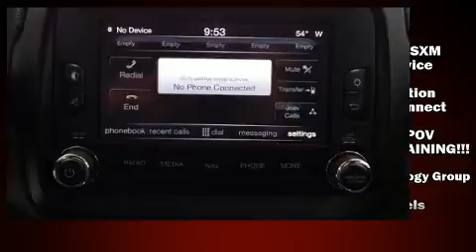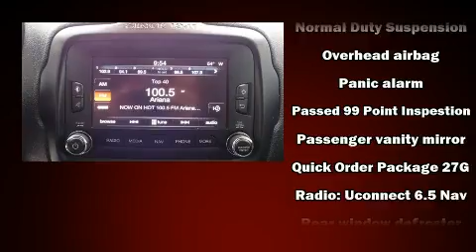2016 Jeep Renegade Limited FWD in Norfolk, VA 23518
You can expect a lot from the 2016 Jeep Renegade With fewer than 15,000 miles on the odometer, this 4 door sport utility vehicle prioritizes comfort, safety and convenience. Under the hood you'll find a 4 cylinder engine with more than 170 horsepower, providing a smooth and predictable driving experience. Jeep prioritized fit and finish as evidenced by: a trip computer, an automatic dimming rear-view mirror, heated seats, cruise control, an overhead console, a roof rack, and remote keyless entry. Features such as automatic climate control and leather upholstery prove that economical transportation does not need to be sparsely equipped. Jeep also prioritized safety and security with features such as: dual front impact airbags, front side impact airbags, traction control, brake assist, anti-whiplash front head restraints, a panic alarm, and 4 wheel disc brakes with ABS. With electronic stability control supplementing mechanical systems, you'll maintain precise command of the roadway. A Carfax history report indicates just one previous owner. We pride ourselves on providing excellent customer service. Stop by our dealership or give us a call for more information.